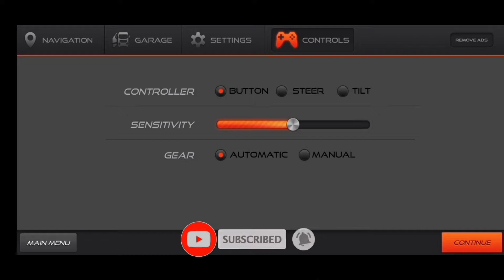Idiots On The Road - Truck Simulator Europe-2 Walkthrough Gameplay Part 1 / 2021 High Graphics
GAME NAME --TRUCK SIMULATOR EUROPE -2